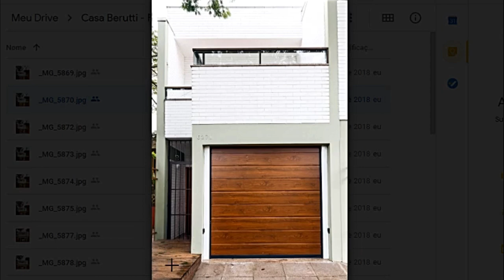Garagem para as mercedes + 1 flamboyant = Casa de 4 metros, 180m2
Construída em um terreno de apenas 4m de largura e com um desnível de mais de 2m de altura, as paredes do pavimento térreo foram feitas em concreto impermeabilizado, para liberar o maior espaço possível.

Além de um terreno estreito, foi preciso lidar com a presença de um majestoso flamboyant, cujas raízes se espalham pelo recuo de jardim, impedindo a pavimentação do acesso de pedestres. A solução foi fazer um deck de madeira itaúba, que "flutua" no terreno, protegendo as raízes e assegurando a estabilidade da árvore.

Devido ao acesso estreito, e a necessidade de 3 vagas de garagem, o pavimento térreo é ocupado em maior parte pela garagem e acesso de pedestres. Na sequencia, O hall de entrada da casa, com a escada. No fundo, um espaço único integra a cozinha com churrasqueira, Jantar e Lavanderia.

O pavimento superior tem uma Suite com sacada e um Estar com amplo terraço na frente.

Por fim, deixo aqui um convite para que você conheça o
Guia - O que você deve saber antes de comprar um terreno
que eu montei a partir das experiências que tive, desde 2008 comprando terrenos para a construção de casas para venda posterior.

Me siga no instagram: @grazialessioarquiteta
Construtora Vidanova no Instagram: @vidanovaconstrutora